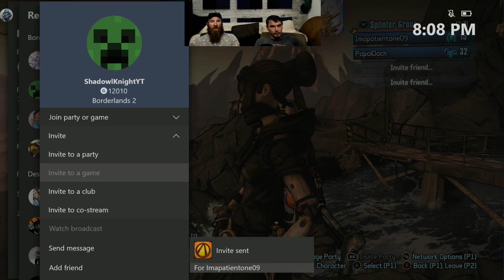Borderlands 2 | Chill Stream with Eric & Glenn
Well, first we're gonna play "Destroy all couches". THEN Borderlands.